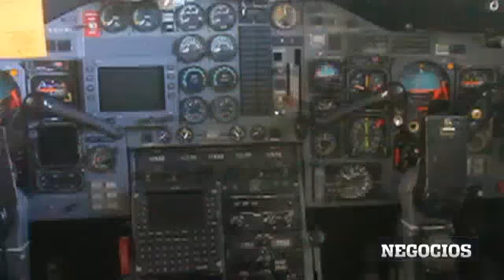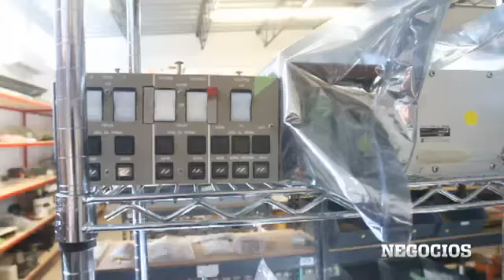'Vuela' empresa hacia crecimiento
Para atraer más clientes del creciente mercado de la aviación privada, la empresa regia Monterrey Jet Center, que ofrece reparación y mantenimiento de aviones en el Aeropuerto Internacional del Norte invirtió 4 millones de dólares para ampliar su hangar.